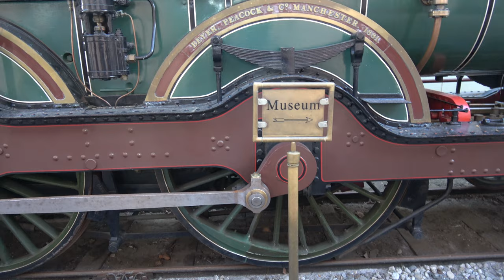#326, 4-4-0 Beyer Peacock and co, Manchester, built 1881, at nationaal Spoorwegmuseum, Utrecht. NL